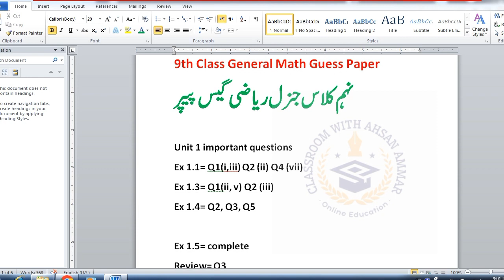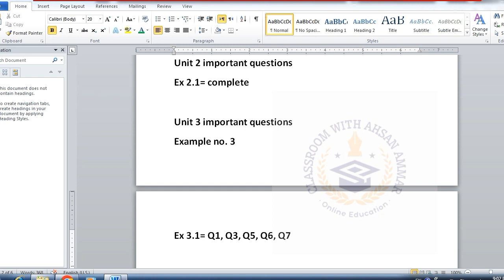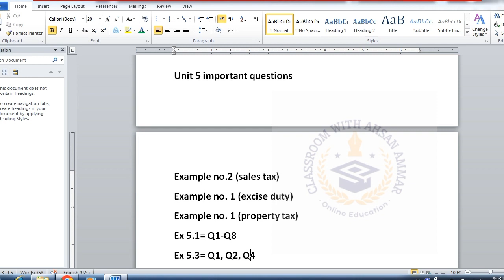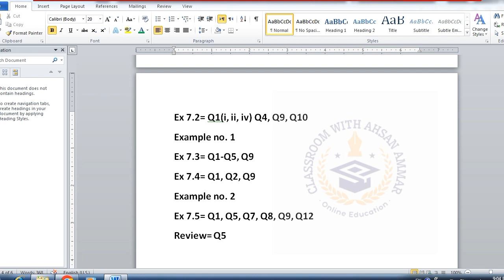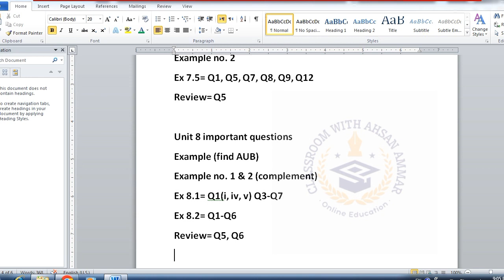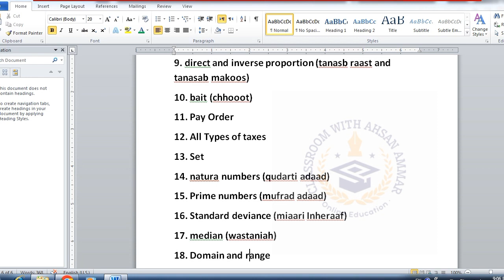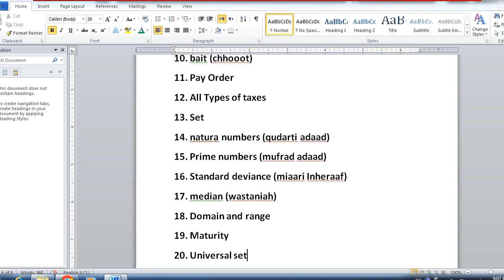General Math 9th Class Guess Paper 2024-25 - 9th Class General Math Paper 2024 - class 9 Math Arts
9th class guess paper 2024 General math,
9th class General math guess paper 2023,
General math guess paper 2023 urdu medium,
9th class General math guess paper 2023 english medium,
9th class General math guess paper 2024 urdu medium,
bcpm science,
9th math guess paper 2023,
lhr board,
bise board,
gujjranwalla

9th class math paper pattern 2023
General math scheme 9th class 2023
General Math guess paper 2023 9th class
9th Class Math Important Definitions
9th class math most important definitions 2023
9 class math guess paper 2023,
9th class math guess paper 2023,
9th class math guess paper 2020,
9th math guess paper 2023,
9 class math guess paper 2023,
9th class math guess,
9th Class math Important Long Questions 2023 for all Punjab Boards,
9th class math guess paper 2023,
9th class math important questions 2023,
9th class math guess paper 2023 urdu medium,
9 class math guess paper 2023,
math class 9 guess paper 2023,
9th class math guess paper 2023,
9 class biology scheme 2023,
math guess paper 9th class 2023,
9th math guess Paper 2023,
math class 9 important questions 2023,
9th class math pairing scheme 2023,
math guess paper 2023 class 9,
9th class math scheme 2023,
math scheme 9th class 2023,
9th class math paper pattern 2023,
math scheme 2023 class 9,
9th class 2023 math scheme,
9th class math guess paper 2023,
Guess paper math 9th class 2023
9th class math guess paper 2023 urdu medium,
9th class math guess paper 2023 urdu medium smart syllabus,
9th pairing scheme 2023,
9th class math pairing scheme 2023,
9th math pairing scheme 2023,
9th class pairing scheme 2023,
9th class math pairing scheme 2023,
9th pairing scheme 2023,
9th class math scheme 2023,
9th math pairing scheme 2023,
9th scheme 2023,9 class math scheme 2023,
9th math pairing scheme,
pairing scheme of 9th class 2023,
9 class math scheme,
9th class pairing scheme 2023,
9th bise scheme 2023,
9th class scheme 2023,
9th class 2023 punjab board pairing scheme,
9th math paper scheme,
9th class board scheme 2023,
9th math board scheme 2023,
9th punjab board scheme 2023,
9th math pairing scheme,
pairing scheme 2023,
9th class scheme 2023,
9th class math pairing scheme 2023,
paper pairing 2023 9th biology,
9th scheme 2023,
9th class math important questions 2023,
9th class math important short questions,
guess paper 9th class 2023 math,
9 class math guess paper 2023,
9th class math important long questions 2023,
9th class math paper 2023,